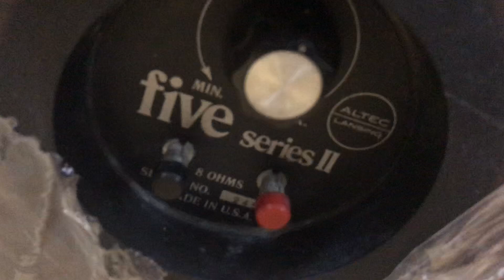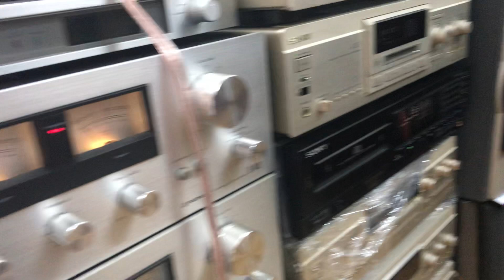Ko xả kho nhưng bán 1 đôi loa Mỹ Cerwinvega bass40 giá 24,8tr rẻ hơn giá xả kho Loa Mỹ cerwinvega